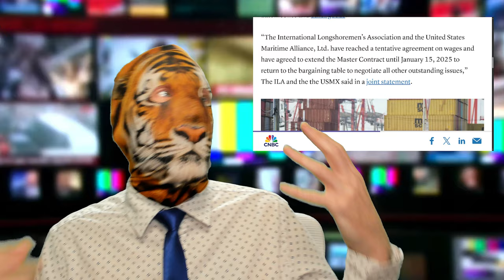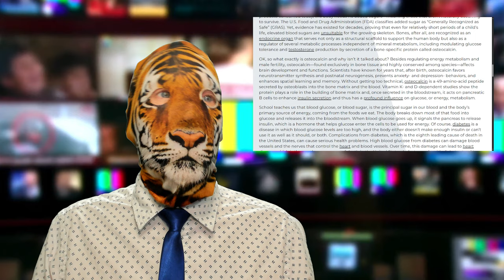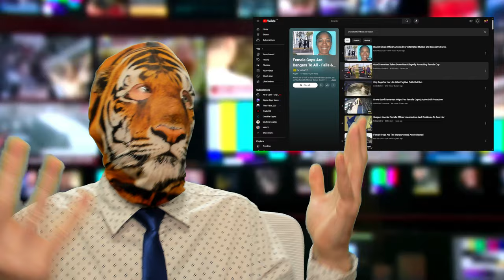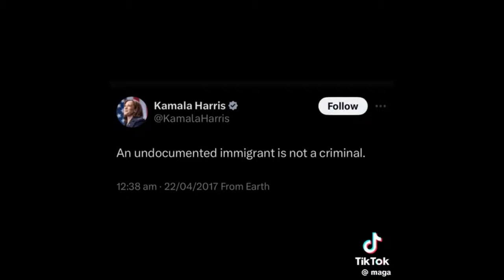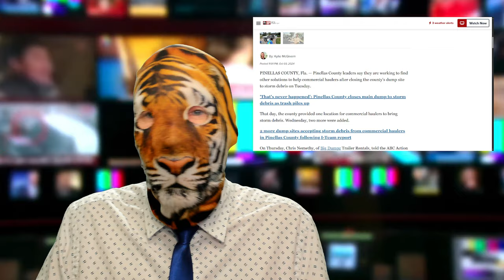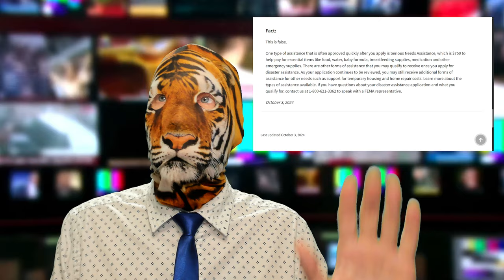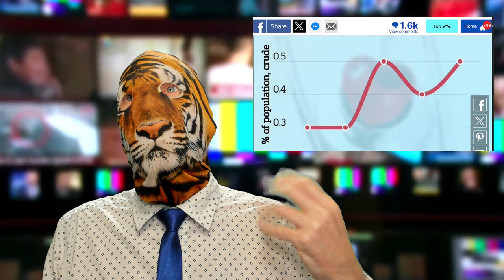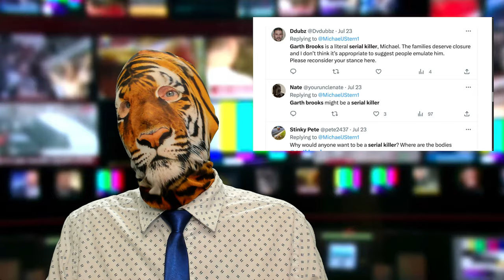Port Problems?? Woman Beater Doug!! Garth Brooks Rapist/Serial Killer?!